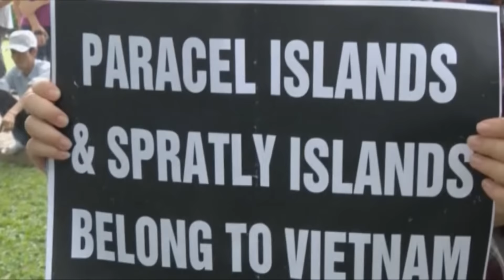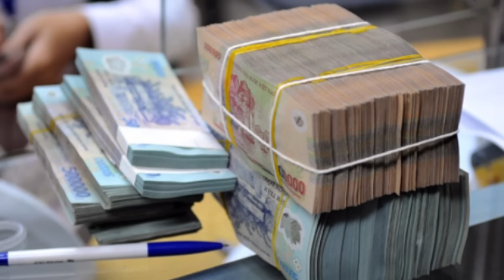Nhân Sự Và Chủ Đề Đại Hội 12